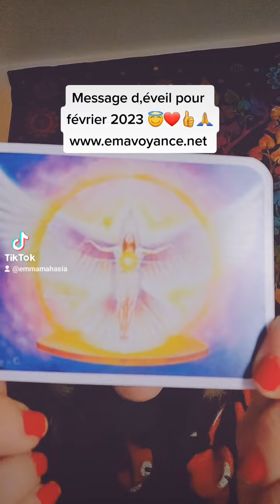Messages d,éveil pour février 2023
Pour un rendez-vous en privé ou une vidéo privée ou question par mail ,veuillez aller sur mon site internet (agenda en ligne pour la prise de rendez-vous ) merci

guidance sentimentale

Je vous remercie pour tous vos partages, vos commentaires, de vos likes et encouragements qui me vont droit au coeur.
Si vous n'êtes pas abonné et que le contenu de la chaine vous plait, n'hésitez pas à vous abonner en activant la cloche pour ne rien râter des nombreuses videos hebdomadaires.
Cette chaine est  là pour vous et pour la bonne humeur et le partage !!